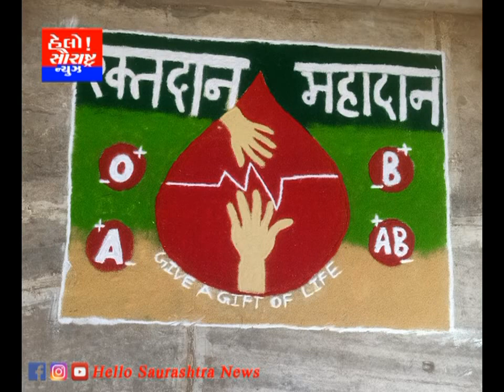જનકલ્યાણ ટ્રસ્ટ જનકલ્યાણ ટ્રસ્ટ દ્વારા ઈવા કોલેજ ઓફ આયુર્વેદિક સુપેડી ખાતે રક્તદાન શિબિર યોજાયો